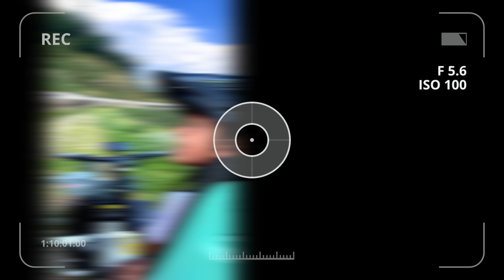Una Ebike-Camper? Una delle migliori giornate della mia vita!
In questo video vi racconto una delle giornate più belle della mia vita, mamma, papà, moglie e bimbi in Montagna con una cargo Bike!

Abbiamo voluto metterla all'estremo facendo un passo di montagna con oltre 1.300 mt di dislivello positivo. Ce la faremo?